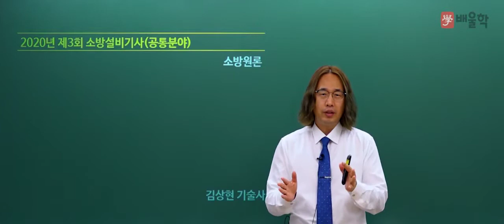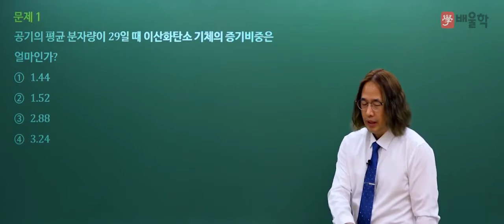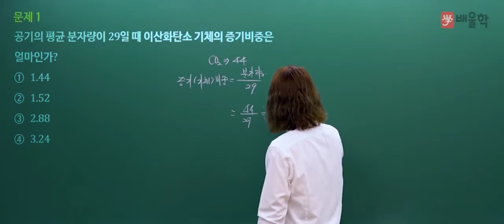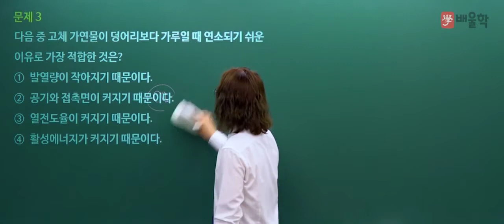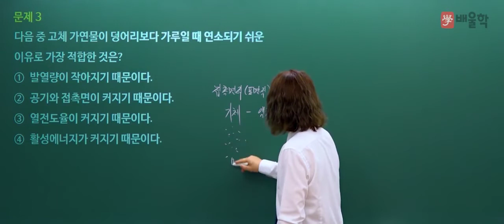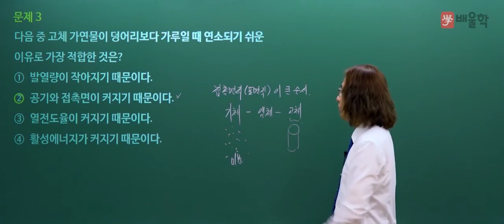[소방설비기사 필기] 2020년 3회 필기 기출 풀이 1과목 소방원론 - 김상현 기술사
핵심만 짚어 단기합격을 완성하는 18년 강의 노하우 김상현 교수님의
2020년 3회 소방설비기사 필기 1과목. 소방원론 기출문제 해설 강의!